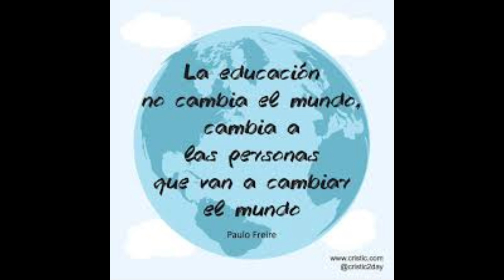Aprendizaje en UNEMI sobre el Desarrollo Histórico de los Ambientes y Contextos Educativos